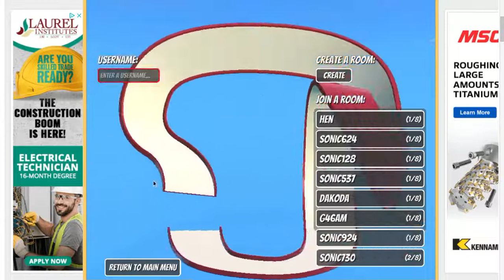I Started Playing Sonic but it's not really Sonic it's Sonic Revert